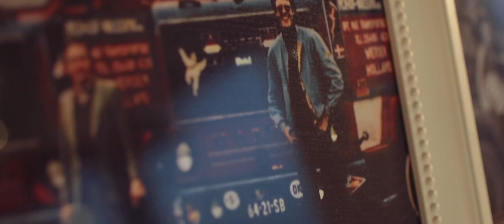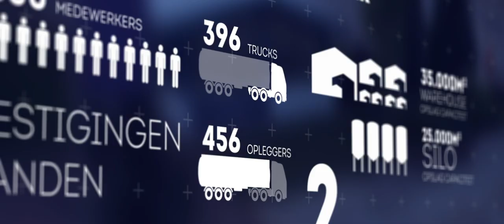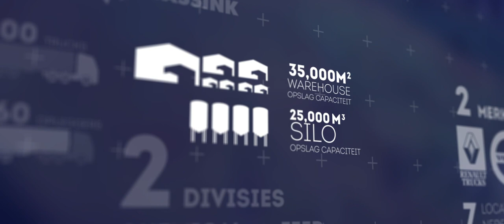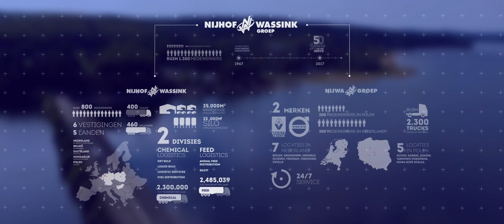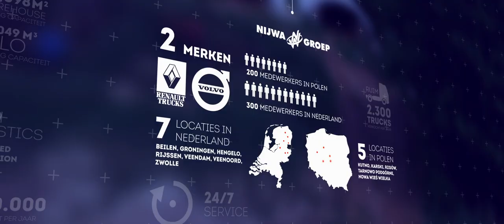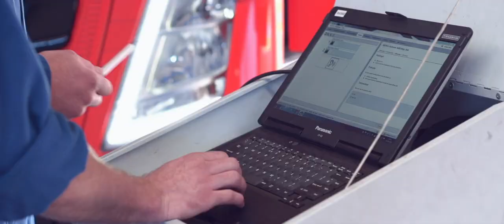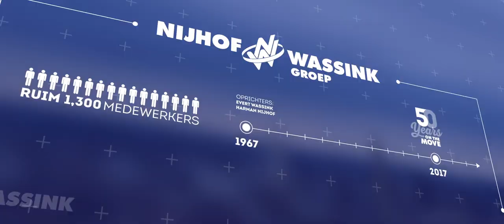Bedrijfsfilm 2020 | Nijhof-Wassink Groep | Nederlands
Ben je benieuwd naar wie wij zijn en waar wij voor staan?

NIJHOF-WASSINK GROEP

Met ruim 1.300 collega's vormen wij al meer dan 50 jaar de Nijhof-Wassink Groep! Internationaal opererend in de logistieke wereld, maar een écht familiebedrijf. Verdeeld over 2 hoofdactiviteiten: Nijhof-Wassink Transport & Logistiek en Nijwa Groep met VOLVO en Renault Truck dealer, samen vormen we een krachtige internationale onderneming.

NIJHOF-WASSINK

Met zes vestigingen in vijf verschillende landen gaan onze trucks en opleggers iedere dag op pad naar bestemmingen door heel Europa. Als logistiek dienstverlener in het transport van droge en vloeibare bulkgoederen, focussen wij ons op producten en leveranciers in de chemische- en diervoederindustrie. Wij houden ons bezig met silotransport, tanktransport, brandstof distributie, warehousing met op en overslag van ADR en Non ADR producten en mengvoeder distributie. Your ambition, our drive!
NIJWA GROEP

Voor nieuw, gebruikt, verhuur en onderhoud is Nijwa Groep in Groningen, Drenthe en Overijssel de dealer van Volvo Trucks, Renault Trucks en Renault bedrijfswagens. Wilt u met ons kennis maken? Check ons YouTube kanaal, of kom naar één van onze vestigingen.
Ben jij benieuwd naar meer informatie?

Locatie:

Nijhof-Wassink
Galvanistraat 18
7461 JC Rijssen, the Netherlands